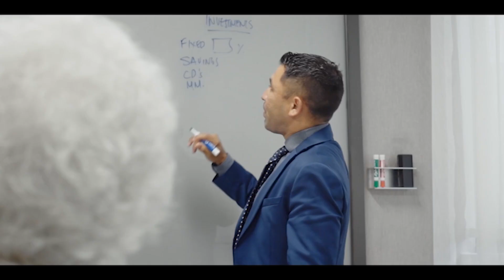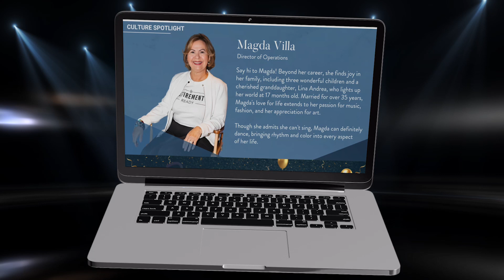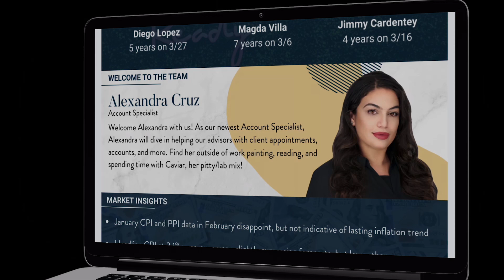March Newsletter 2024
Welcome to the March edition of our exclusive newsletter packed with valuable insights! As we round out the first quarter of the year, we want to ensure everyone is on track to meet their goals.

With tax season fully underway, it’s time to get organized and be prepared to tackle that tax deadline. Read on for an essential tax checklist, upcoming events, and more!

Schedule a 90-minute Wealth Review with one of our expert wealth strategists to see how we can help you with your unique needs and goals

We are an independent financial services firm helping individuals create retirement strategies using a variety of investment and insurance products to custom suit their needs and objectives.

Securities through Guerra Advisory Services, A Registered Investment Advisory Firm. Sebastian Guerra is the Investment Advisor Representative for Guerra Advisory Services.